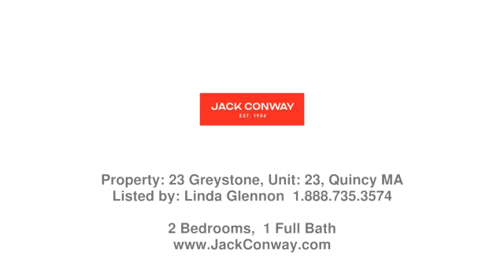Real estate in Quincy - Rental property - Listed by Linda Glennon , Jack Conway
Price: $1,800

Available for June 1, 2022 - JUST RENOVATED KITCHEN, NEW CARPET - Two (2) bedroom, one bath, townhouse in a quiet neighborhood, convenient location to all transportation.  Unit includes eat-in kitchen with refridgerator & dishwasher; 2 good sized bedrooms on second floor; living room and basement.  Quiet building.  Off street parking..